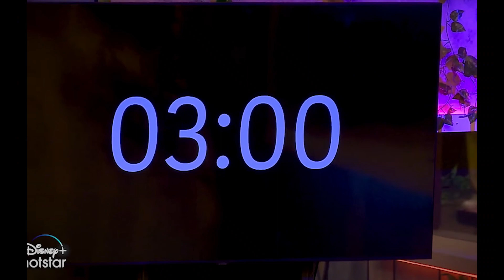Dinesh In Angry Mode - Bigg Boss Tamil Promo 2 | 22nd November 2023 | Vjay Television